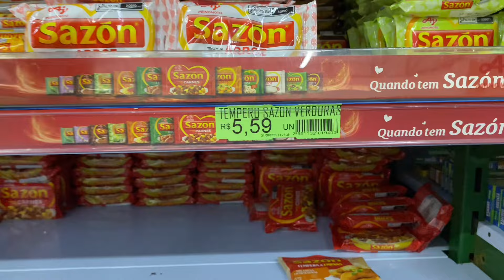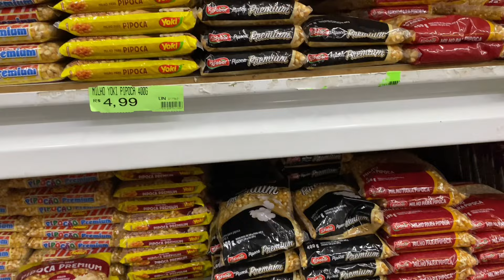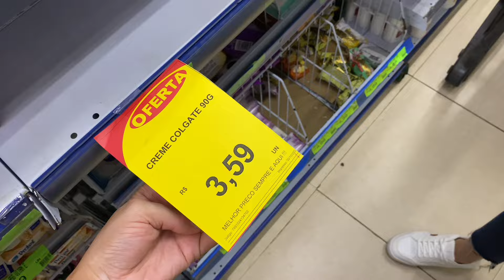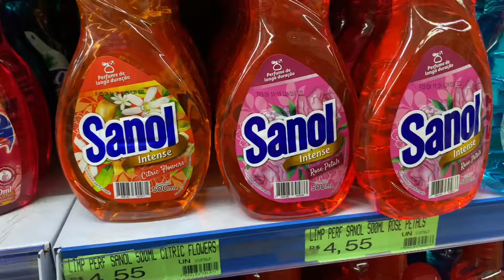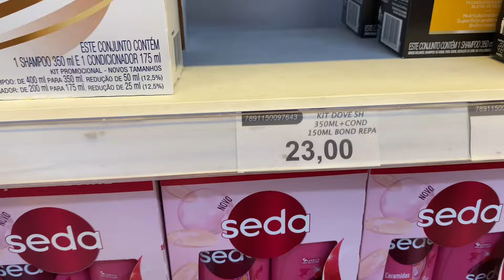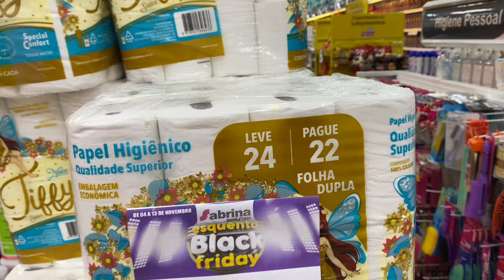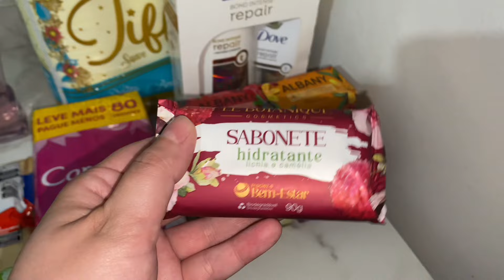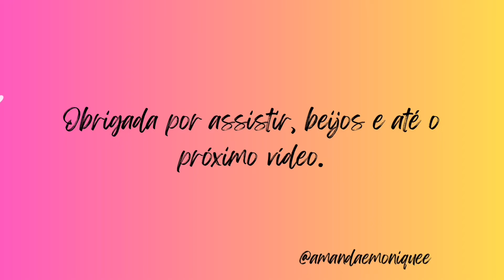Compras do mês para um casal 🛒👩‍❤️‍👩 mercado + farmácia